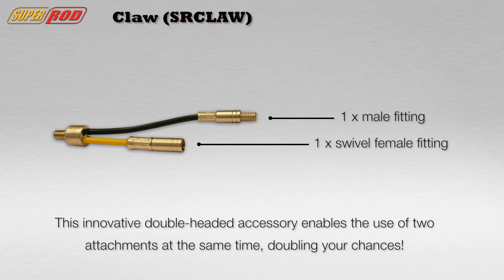Claw - SRCLAW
The Claw is a double-headed accessory enabling the use of two attachments at the same time, doubling your chances of routing and retrieving.

It also comes equipped with two short flexibilities of rod. The black Flexi Lead enables you to pre-angle any attachment.